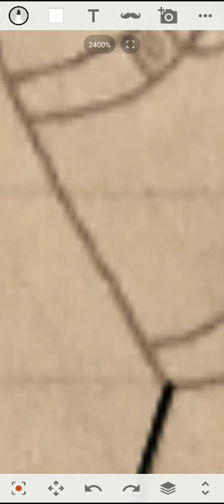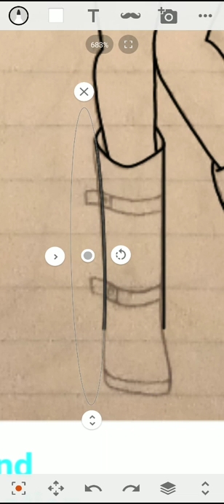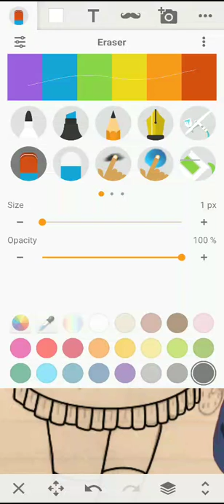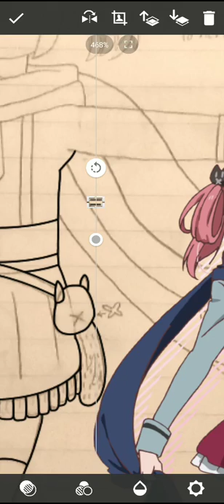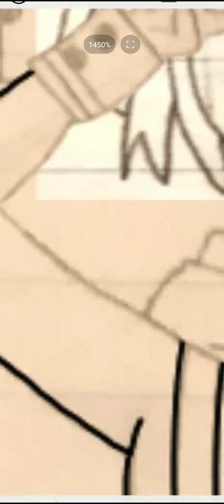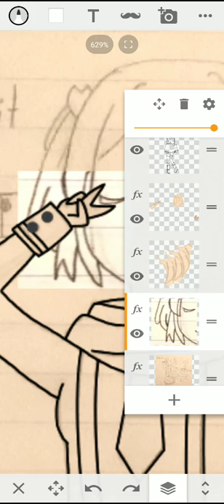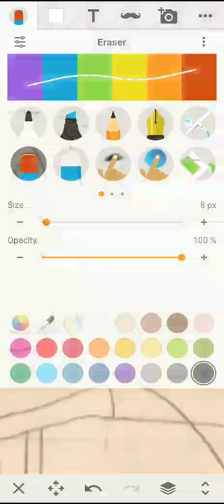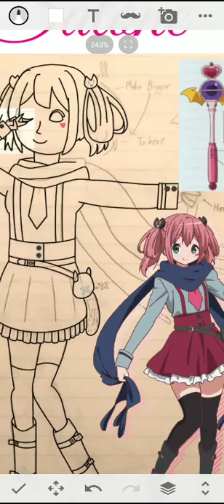Satone Shichimiya (TD Artstyle, Paint #44 Part 1/2)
Satone Shichimiya is from Love, Chunibyo and Other Delusions who she believes is Sophia Ring SP Saturn VII and when she would be in the Something Else universe, Shichimiya would be a Fairy/Dark type with powers she believes she has.

Total Drama © Jennifer Pertsch and Tom McGillis